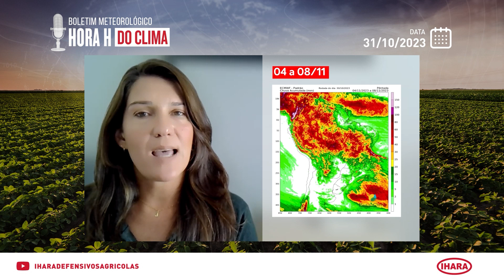Chuvas irregulares ameaçam a Safra 2023/24 | Boletim Meteorológico 30/10 a 08/11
O clima não vem colaborando com a semeadura da Safra 2023/24 em várias regiões do Brasil. O novo sistema em formação mostra chuvas persistentes no Rio Grande do Sul, Santa Catarina e sudoeste do Paraná e pancadas irregulares chegando ao final de semana no MATOPIBA. Acompanhe agora o clima na sua região:
0:08 - Chuva na Região Sul
1:03 - Final de semana chuvoso no Sudeste
1:21 - Região Central com chuvas pontuais e um pouco mais intensas
1:38 - MATOPIBA com chuvas abrangentes, mas ainda irregulares
2:02 - Mato Grosso, Rondônia e sul do Pará com pancadas de chuvas pontuais
2:29 - Temperaturas elevadas até o final da primavera
2:42 - Proteja o seu cultivo contras as doenças da soja para esses períodos